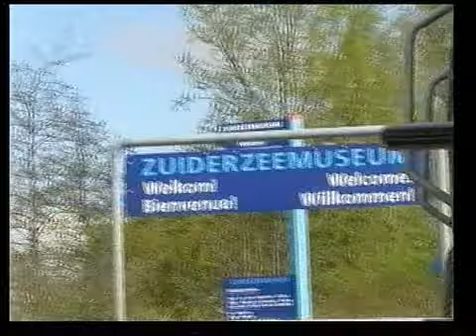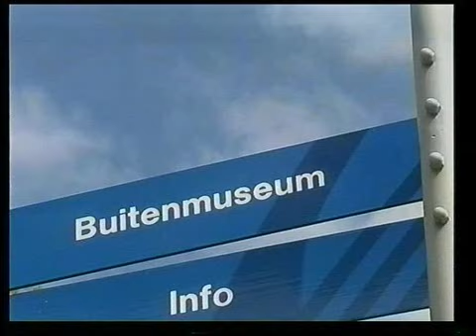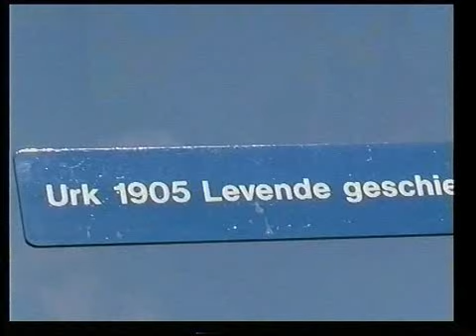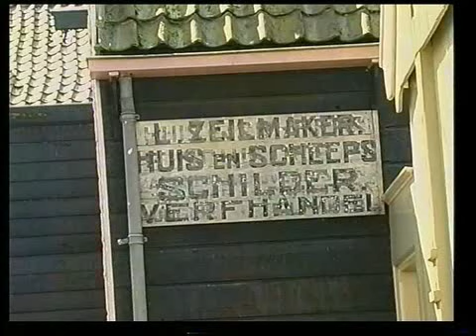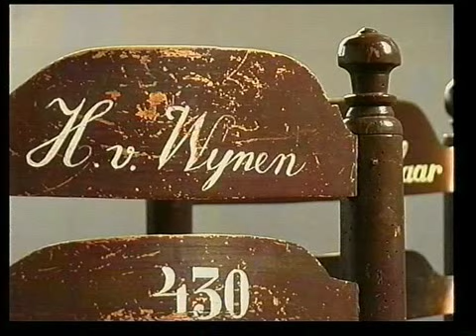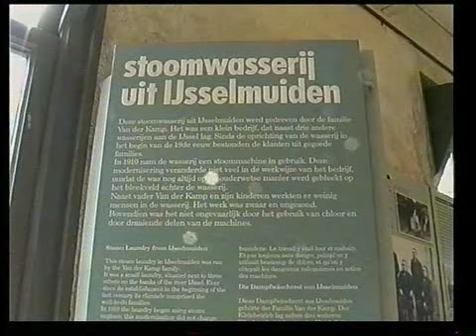Zuiderzee Museum--J v z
Film  by  John v Z

Zuiderzee  Museum  Enkhuizen